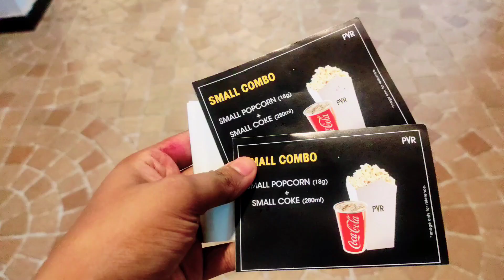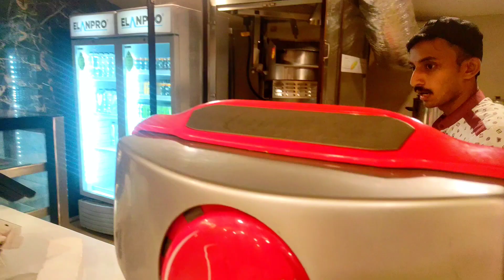నా subscribers అందరికి thank you so mach//1k celebrations//free ga movie chusam